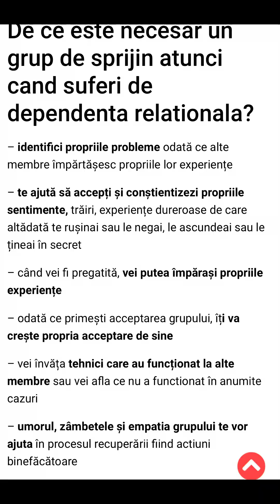Nu există nu pot. Există nu vreau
Nu am timp
Nu am bani
Nu sunt pregatit(a) pentru schimbare
Sunt in blocaj
Neg realitatea